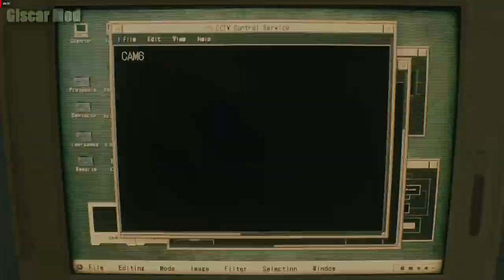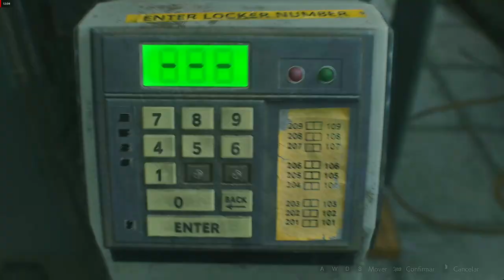Resident Evil 2 Remake Natasha Romanoff Mod - Biohazard 2 [1080p]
👉Credits Claire : WiwiIz + DrSlumpX
👉Credits Leon   : mangakadenizgaming
👉Credits Mr.x   : Marcos RC